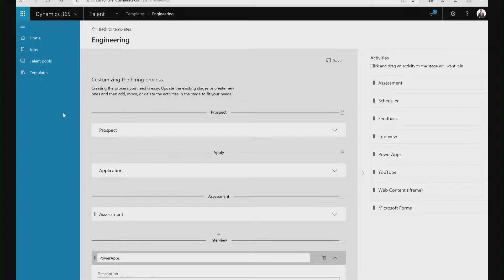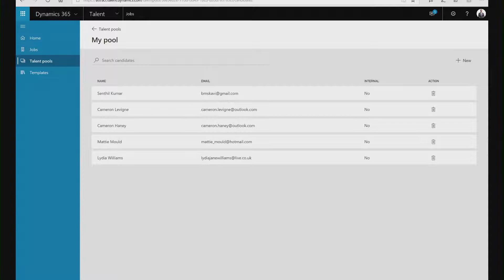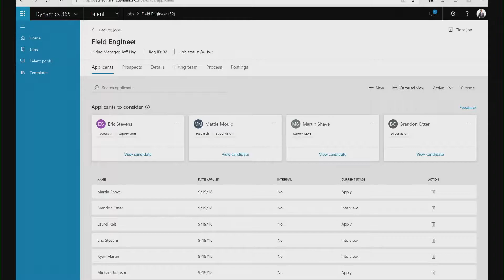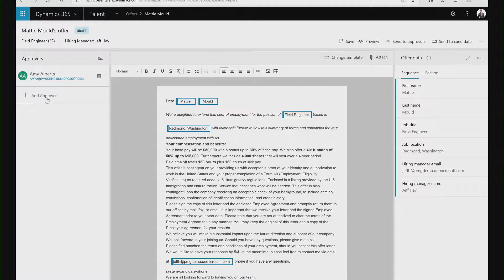How to enable collaborative experiences | Dynamics 365 for Talent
Take a look into new Talent capabilities added during Business Applications October 2018 Launch that help you engage customers, empower employees, optimize operations, and transform products. Lydia Williams, Senior Product Marketing Manager at Microsoft, walks you through how to deliver collaborative experiences for the hiring team.

to learn more and try the Marketing application today!